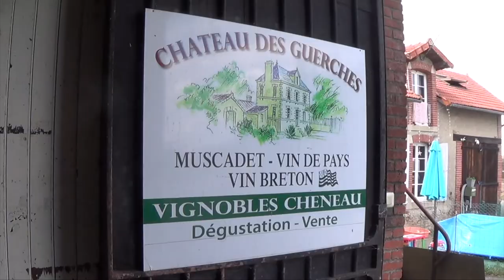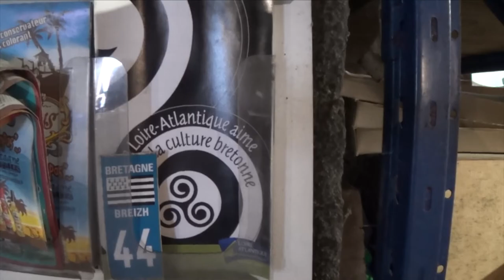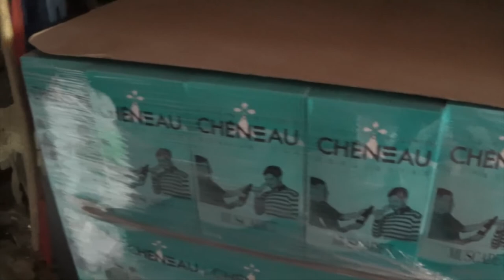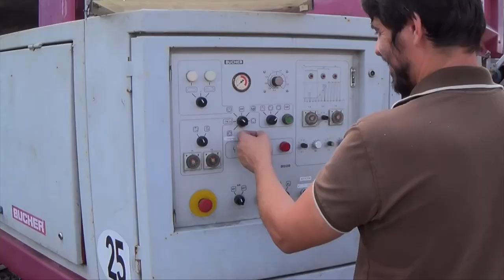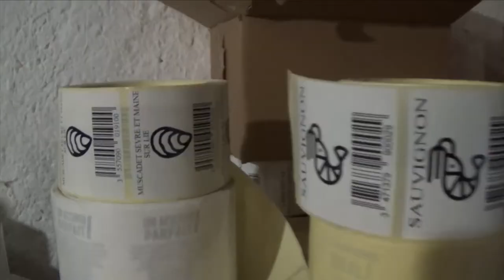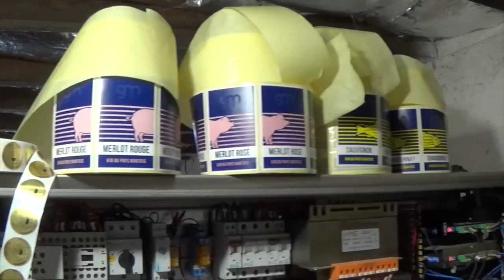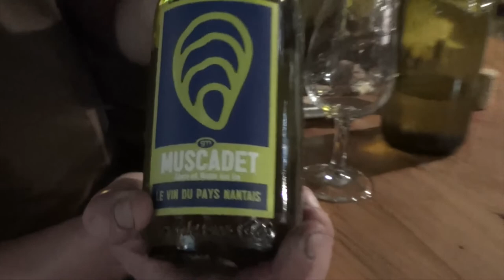VENDANGES 2022 DANS LE PAYS NANTAIS, PAYS DU MUSCADET❗️ ON VEUT TOUT SAVOIR ❗️ 👍👀🥂🍾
Dans cette vidéo, je vous fait visiter les vignobles Cheneau, château des Guerches à Monnieres. Maxime nous montre sa cave, ses machines, nous explique pleins de choses.

Bonne Vidéo !

Le Matériel :

Téléphone portable